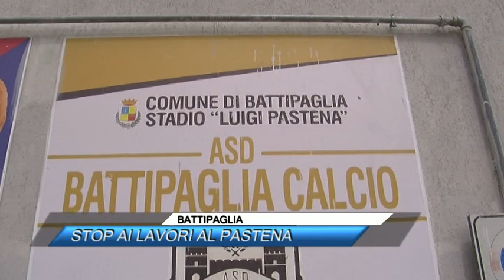✅BATTIPAGLIA, STOP AI LVORI AL PASTENA |SUD TV 114